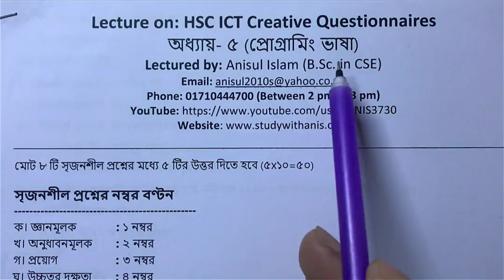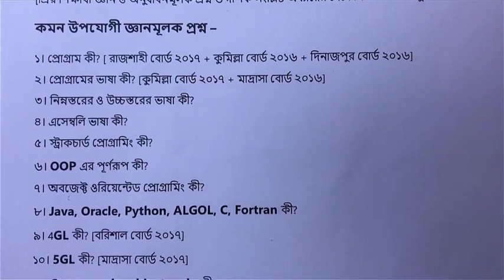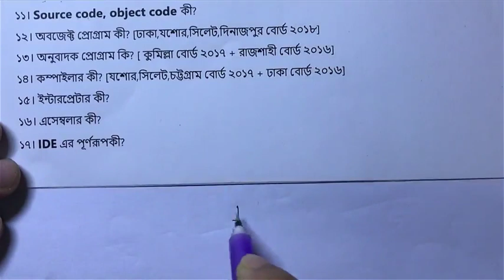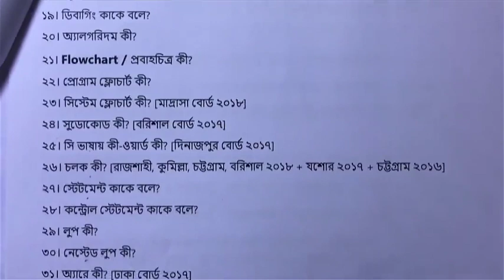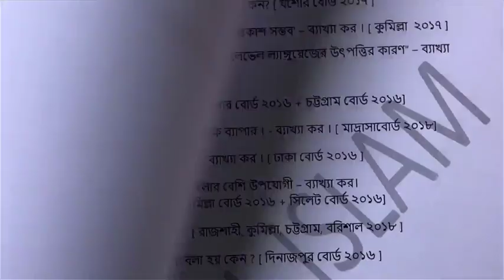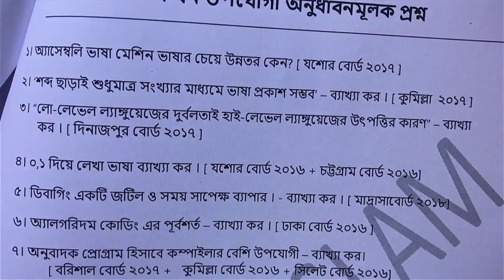HSC ICT Chapter 5 | Creative Question 1 | Knowledge based questions। জ্ঞানমূলক প্রশ্ন